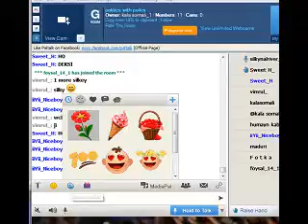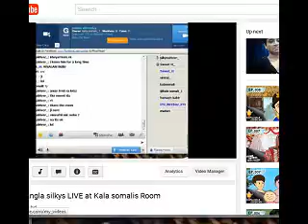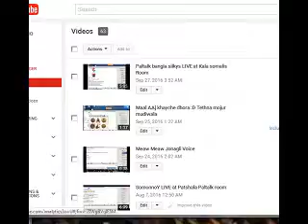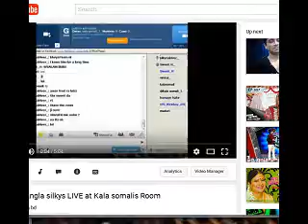FUNNY GAAN SILKY at politcs room